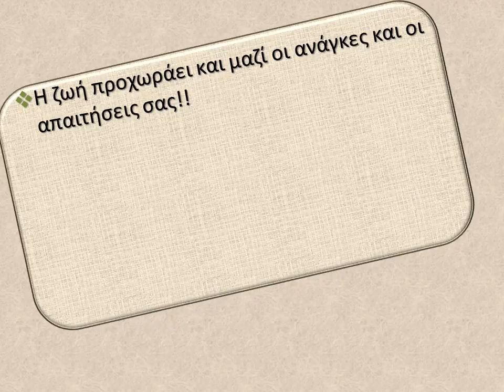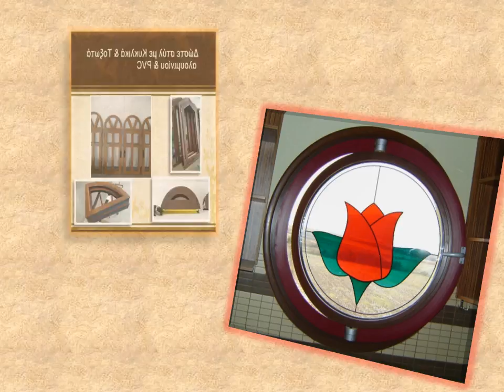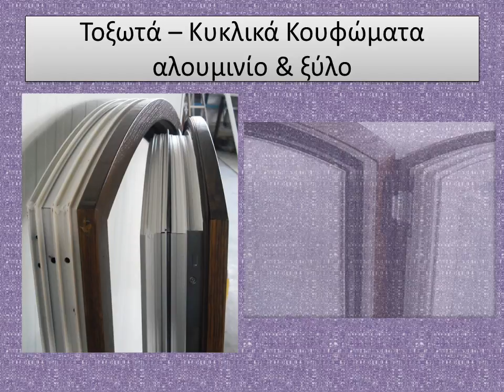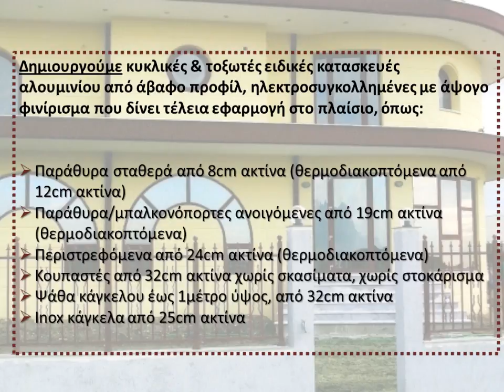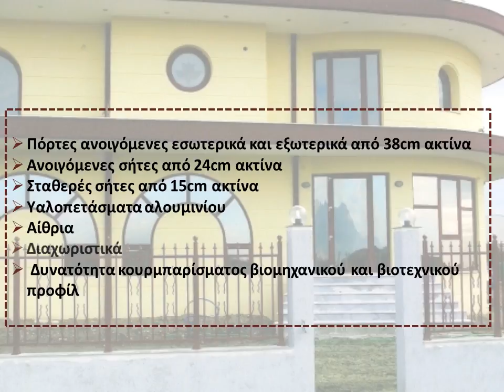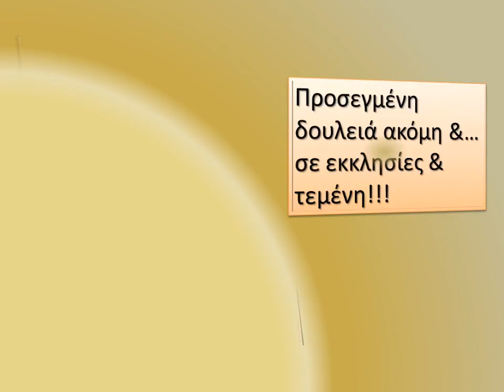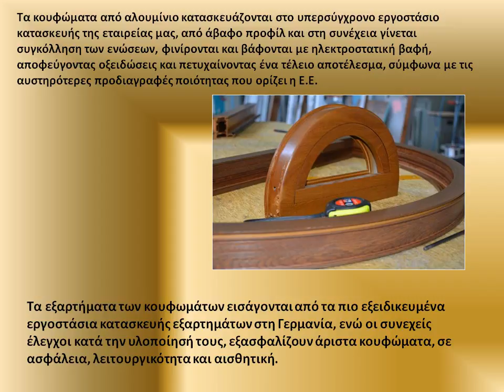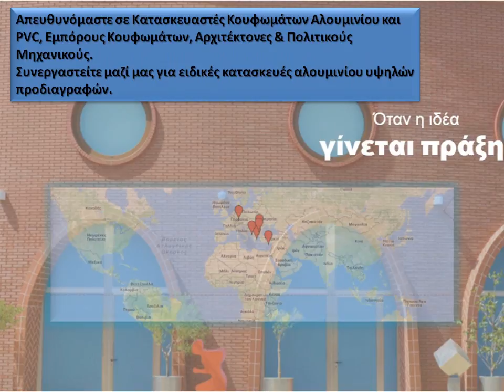Arch Windows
Arch Windows specializes in arch windows & doors, curtainwalls, windows, entrances, skylights, revolving doors and architectural stone and metals.
Various types of architecture

We employ our own forces using skilled glaziers and Ironworkers, which provides a composite crew of knowledgeable tradesmen and tradeswomen. Many of our team members have been with us for many years which enable us to maintain quality and consistency in our work.

It is our vision to continue to build on our reputation as the number one and improving our excellent safety record.